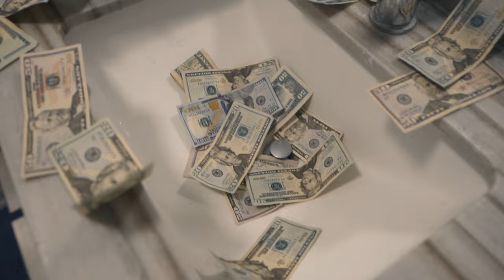LOCOMOEMILI "E.C.O" | Shot